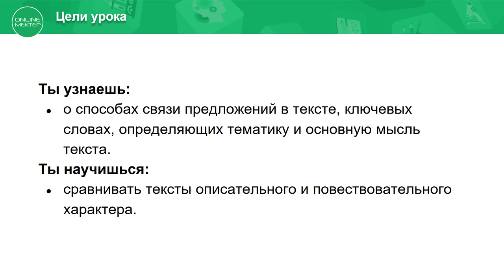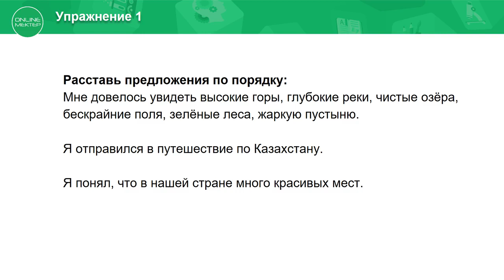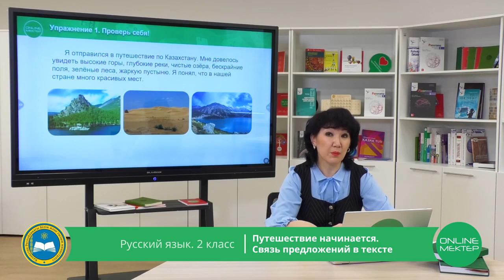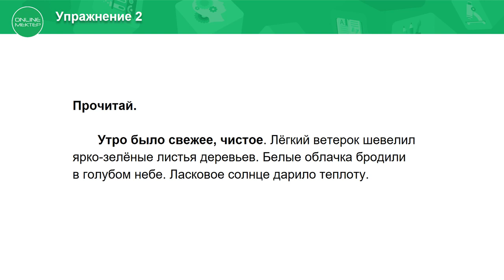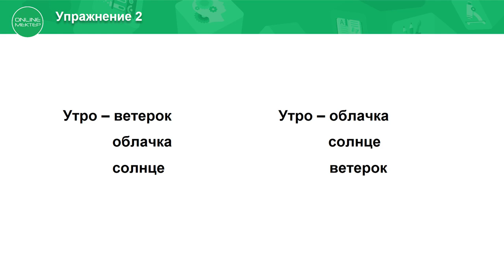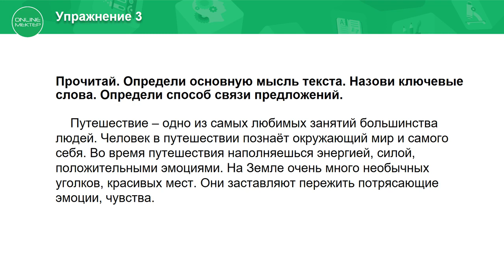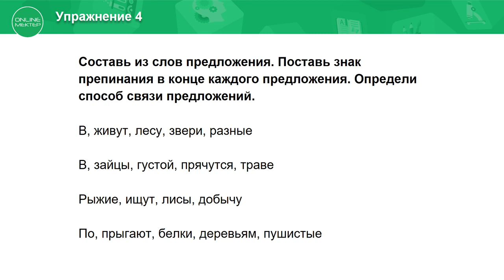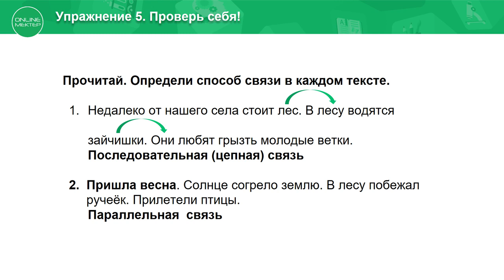2 класс. Русский язык. Связь предложений в тексте. 29.04.2020